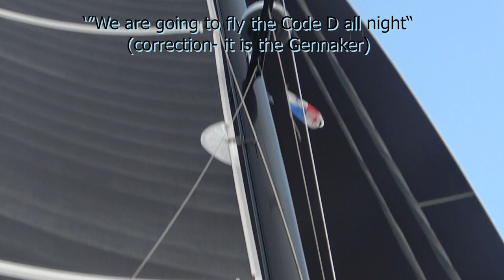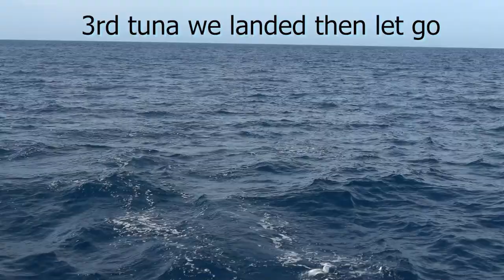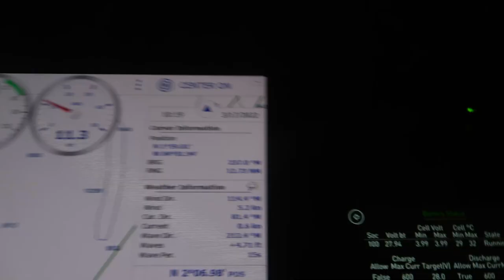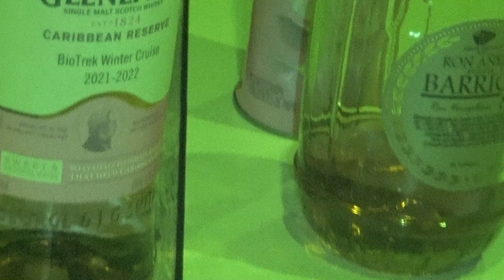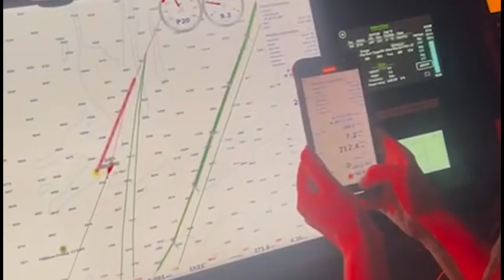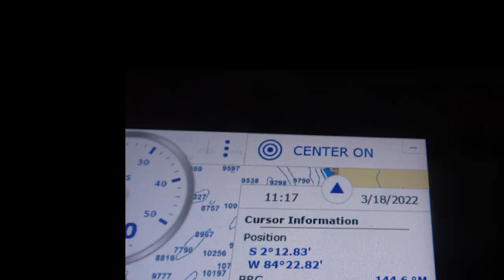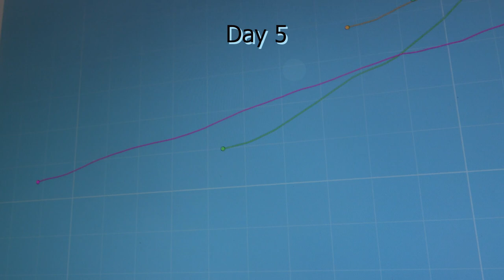Ep.104. Crossing the equator - fish and light winds. Pacific Crossing Part 1.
The first part of our trip across the Pacific was calm with beautiful sailing and catching tuna. Follow us on the first part of our 4000 mile journey from Panama to the Gambier Islands, which are a remote part of French Polynesia.  In part 2 and 3 to come, the seas get rough!

WE MAKE OUR VIDEOS PUBLIC TO SHARE OUR ENJOYMENT OF OUR OCEAN WORLD.
This NOT-FOR-PROFIT foundation is working to find a cure to vascular lesions in the brain, called CCMs (for cerebral cavernous malformations). About 1 in 500 of us have a silent CCM lesion in our brain. CCMs may unexpectedly bleed and may cause stroke or seizure.  People with the genetic form of the disease have multiple lesions. Your contribution will help find a cure. Lisa has dedicated her career to finding cures for neurological diseases and would greatly appreciate any level of support from our BioTrek-sailing audience.

0:00 Intro
1:11Departure from Panama
2:20 Three fish on the 3 rods at the same time
4:12 Dolphins
5:29 sushi fish lunch
5:56 Broken B &G
6:34 Our route across the Pacific
7:16 Red-footed Boobies
8:16 Crossing the equator
11:15 Position of the rally boats
11:31 Tiller finds the flying fish that land on the boat
12:30 Day 7
14:03 Drone lost at sea

Enjoy the ride  by Razorspade
Naked water by Ecovillage
Forest Canvas by Elm Lake
Wild Birds – Marc Torch
Paradiso – Sum wave
Pirates of the North Pole – Mike Franklyn
Sneaking through the back door -water mirrors
Lost in Atlantis by Smartface (end music)